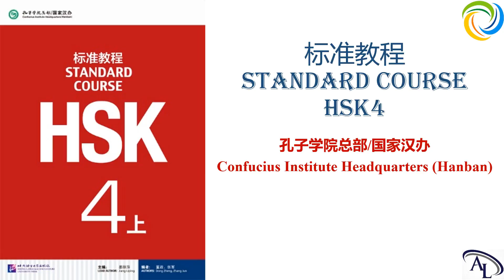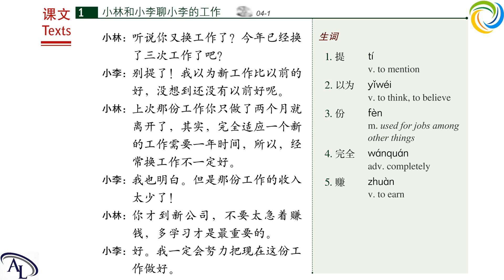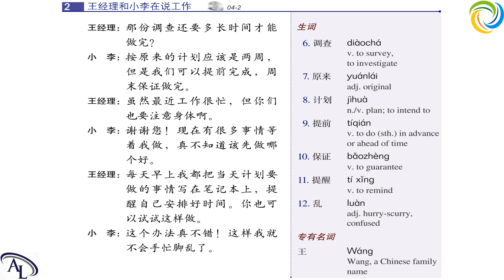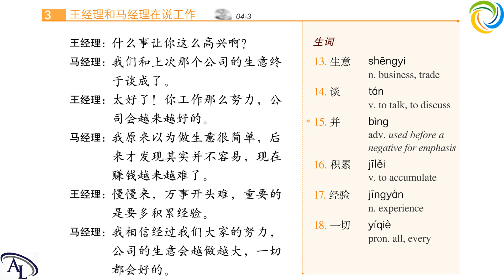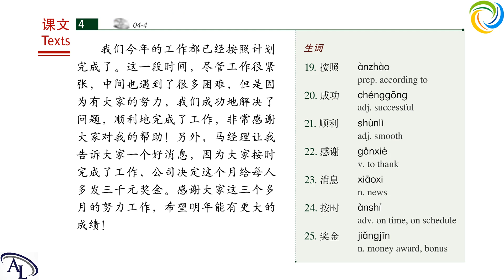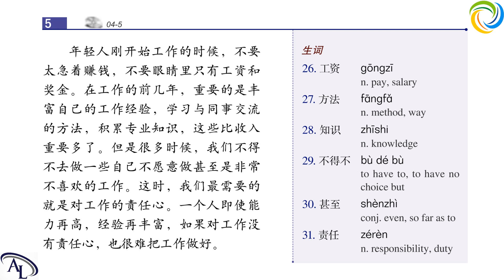标准教程 HSK4 - 第四课：不要太着急赚钱 | Standard Course HSK4 | Giáo Trình Hán Ngữ Chuẩn HSK4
学汉语 HSK4
教汉语 HSK4

Amazing Languages